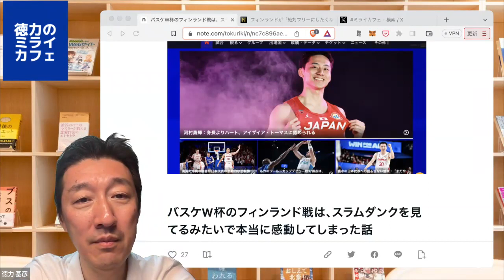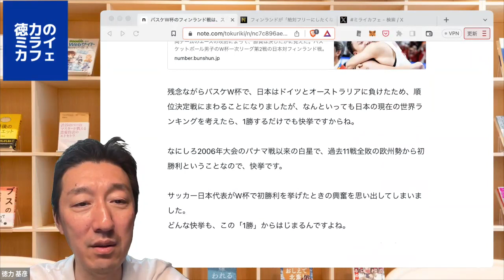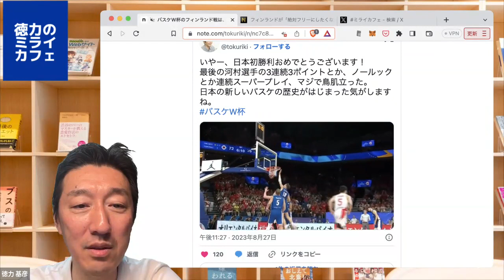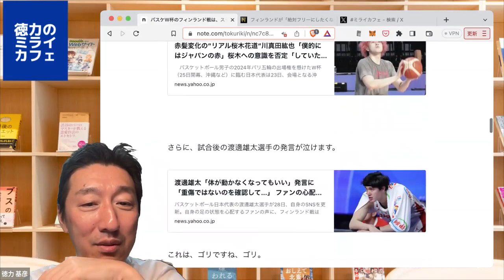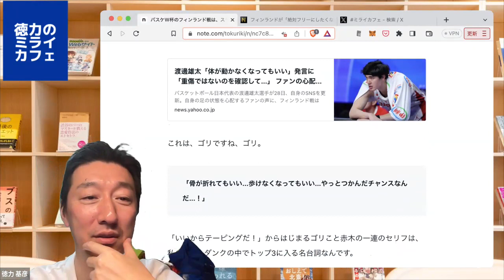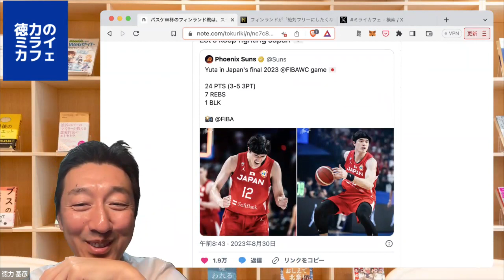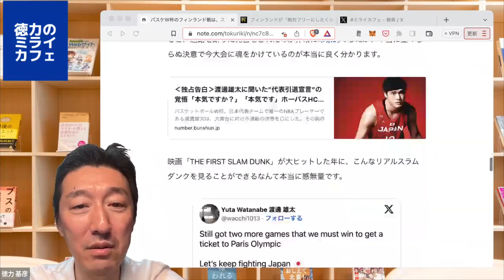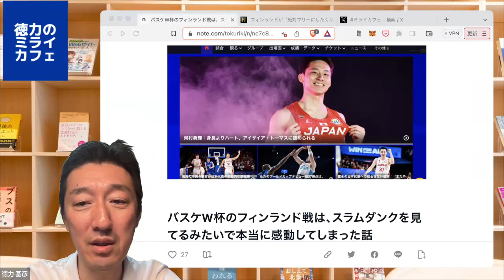バスケ日本代表の活躍が、スラムダンクを超えてて凄いです。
■バスケW杯のフィンランド戦は、スラムダンクを見てるみたいで本当に感動してしまった話｜徳力基彦（tokuriki）